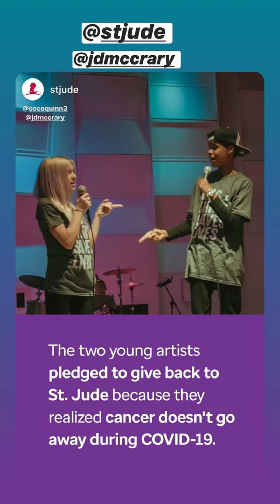Coco Quinn (IG Story)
Date: 07-07-20